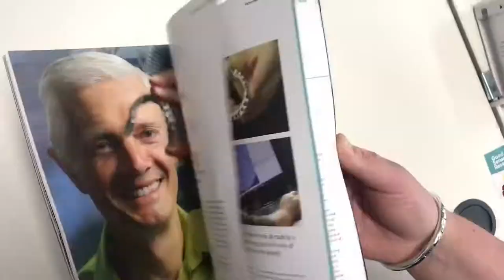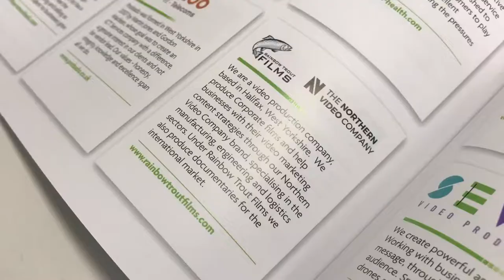Digital Enterprise Top100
Digital Enterprise Top100 announcement Halifax